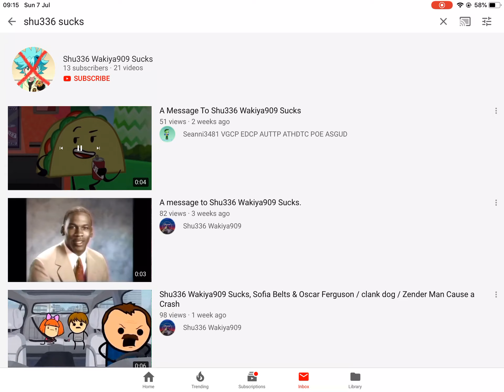I subscribed to Shu336 Wakiya909 Sucks